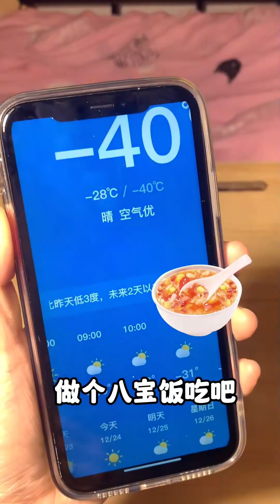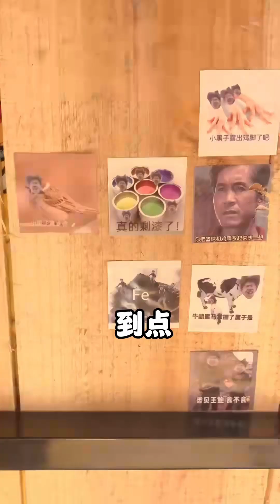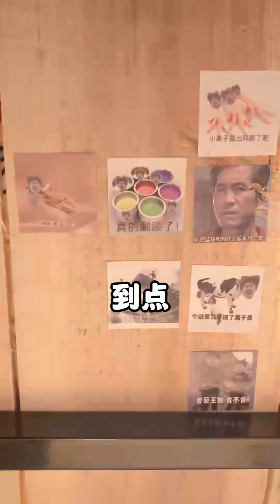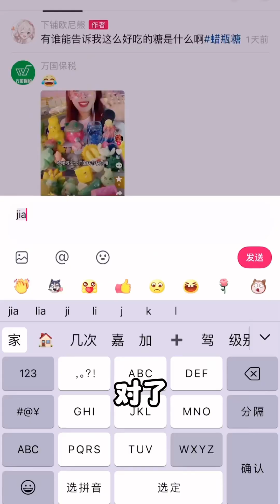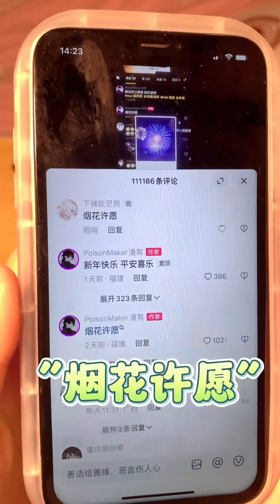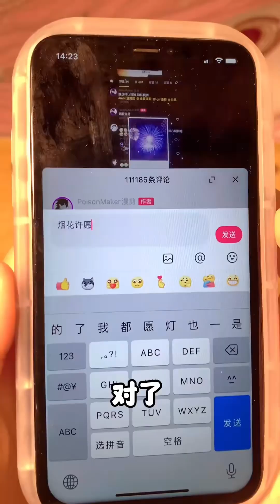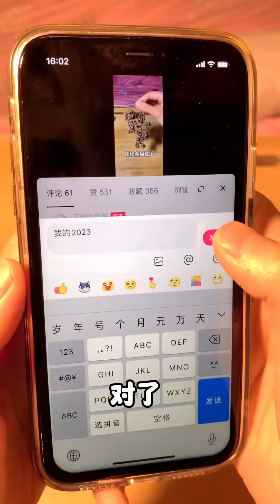「熄灯后的女生寝室」宿舍里有一只馋鬼是什么体验？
欢迎来到“下铺欧尼熊”频道，这里是奇奇怪怪美食的天堂！

在我们的频道里，你将看到各种奇特而有趣的美食制作过程。从奇葩美食到各种零食，我们都会一一展示。我是你的美食推荐官，带你领略不同的美食文化和味道。

我们的独特卖点在于将搞怪做饭与美食探索相结合，创造出既有趣又美味的美食内容。每个视频都是对传统食谱的创新尝试，或是对流行零食的独到见解。

这样，你就不会错过我们的任何更新，并能及时收到我们的最新视频通知。

加入“下铺欧尼熊”的大家庭，一起探索美食的奇妙世界，享受每一次的美食之旅吧！